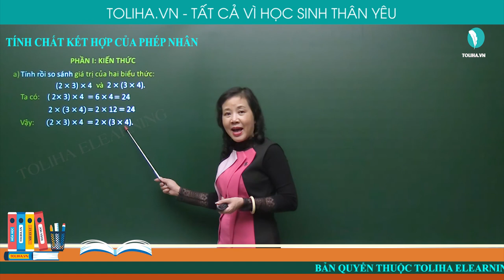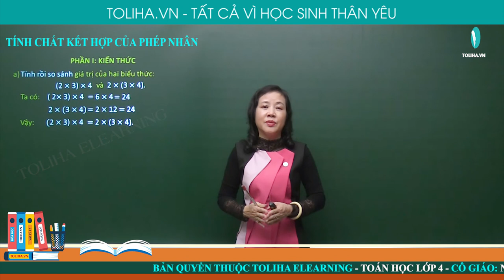Tính chất kết hợp của phép nhân - Toán 4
a) Tính rồi so sánh giá trị của hai biểu thức: (2 x 3) x 4 và 2 x (3 x 4)
Ta có: (2 x 3) x 4 = 6 x 4 = 24
           2 x (3 x 4) = 2 x 12 = 24
Vậy (2 x 3) x 4 = 2 x (3 x 4)
b) So sánh giá trị của hai biểu thức (a×b)× c và a ×(b×c)
Ta thấy giá trị của (a × b)× c và của a ×(b × c) luôn luôn bằng nhau, ta viết:
(a x b) x c = a x (b x c)
Khi nhân một tích hai số với số thứ ba, ta có thể nhân số thứ nhất với tích của số thứ hai và số thứ ba.
Chú ý:
Ta có thể tính giá trị của biểu thức dạng a × b × c như sau:
a x b x c = (a x b) x c = a x (b x c)